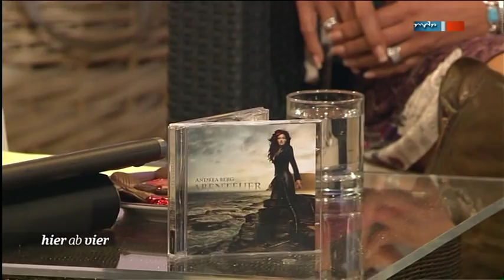"Gäste zum Kaffee" mit Andrea Berg & Fanclub Leipzig (MDR 04.10.11)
Nach dem Platinerfolg für das Album "Schwerelos", das Andrea Berg gemeinsam mit Dieter Bohlen produziert hat, liegt nun das zweite Gemeinschaftswerk der beiden Künstler vor: "Abenteuer". Bei "Hier ab vier" spricht die Schlagerqueen über die Zusammenarbeit mit dem Poptitan und gibt musikalische Einblicke in die neue Scheibe.
Die gebürtige Krefelderin entdeckte früh ihr musikalisches Talent: Sie trat mit Sketchen bei feierlichen Anlässen auf und war Mitglied in einer Band. 1992 startete die gelernte Arzthelferin ihre Sänger-Karriere. Dem erfolgreichen Musikproduzenten Eugen Römer wurde eine Musikkassette von Andrea Berg, damals noch Andrea Zellen, zugespielt. Ihre ausdrucksstarke Stimme beeindruckte den Produzenten und es folgte der erste Plattenvertrag. Römer produzierte u.a. Songs für Roy Black, Vicky Leandros und Roger Whittaker.
Andrea Bergs zweites Album "Gefühle" hielt sich elf Wochen lang in den deutschen Charts. Aus dem Album stammt auch ihr größter Hit: "Die Gefühle haben Schweigepflicht". Mit ihrem Best-of-Album im Jahre 2001 brach sie alle Rekorde. Es hielt sich 317 Wochen in den Top 100 Albumcharts und war damit am längsten in den deutschen Charts vertreten. Das Album wurde fünfmal mit Platin ausgezeichnet. 17 Jahre lang arbeite Andrea Berg mit dem Produzenten Eugen Römer zusammen, bis sie im April dieses Jahres eigene Wege ging. Der Produzent ihres neuen Albums "Abenteuer" ist wieder Dieter Bohlen.
"Dieter Bohlen ist für mich ein warmherziger, ehrlicher Mensch. Er hat mich nie enttäuscht. Ich würde kein böses Wort über ihn verlieren wollen."
Andrea Bergs Songtexte handeln oft vom Glück und Unglück der Liebe. Die Sängerin schreibt oftmals ihre Texte selbst und wird von ihren Fans für das Authentische geliebt. Im Jahr 2008 wurde sie für ihr soziales Engagement in der Hospizhilfe mit dem Bundesverdienstkreuz ausgezeichnet.
Privat hat Andrea Berg nach einer zerbrochenen Ehe erneut ihr Glück gefunden: Seit 2007 ist sie mit dem Hotelier Ulrich Ferber verheiratet. Sie lebt mit ihrem Mann und ihrer Tochter im schwäbischen Kleinaspach. Andrea Berg sagte bereits in mehreren Interviews, dass sich alle ihre Träume erfüllt haben.